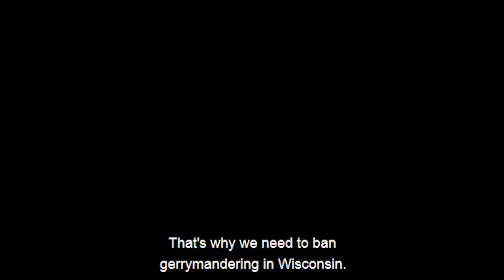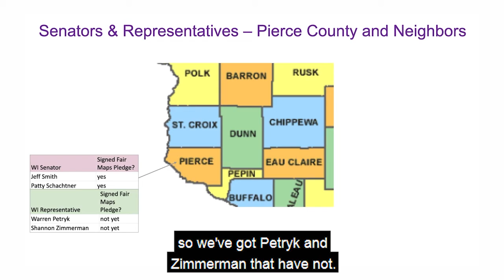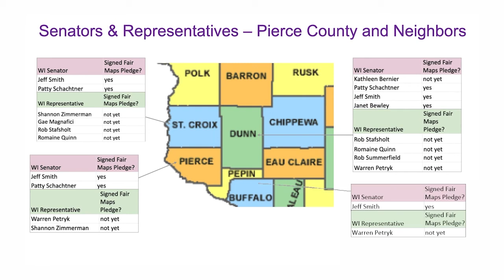Gerry Who ?! The Problem with Partisan Districts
This Video Explains:
What gerrymandering is
How we can fix it
How you can join the effort